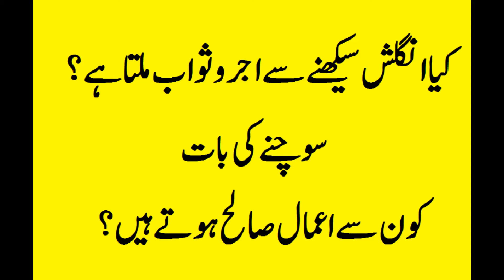کیا انگلش بولنے سے اجروثواب ملتا ہے؟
This video addresses the misconception and understanding regarding learning and speaking English.